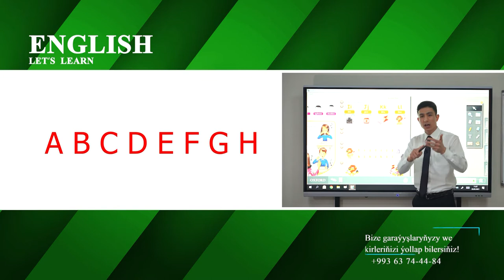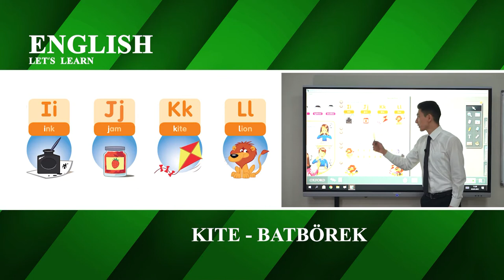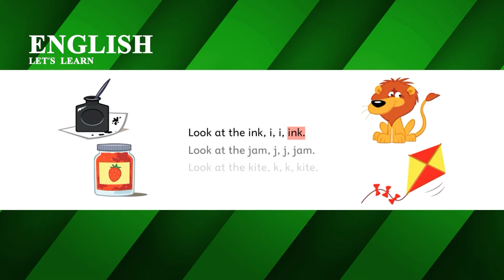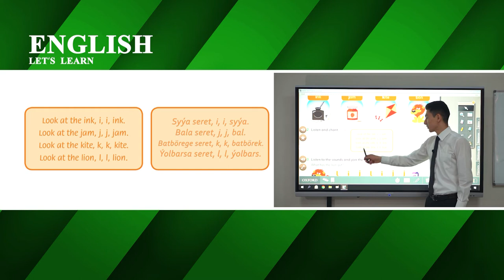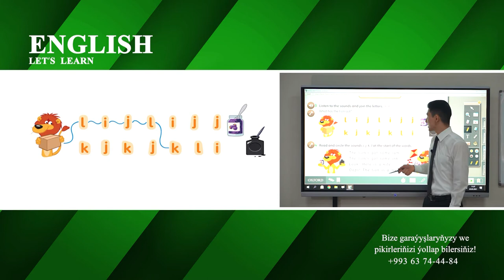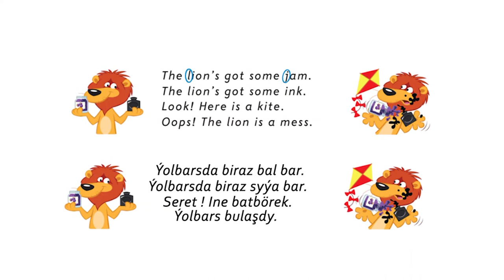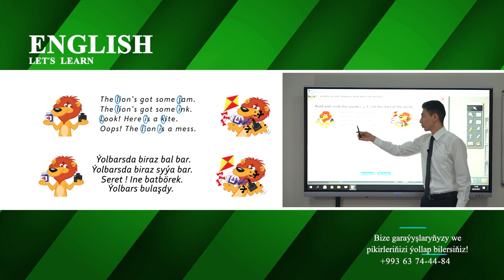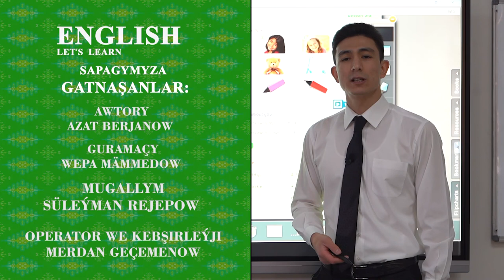20 nji sapak